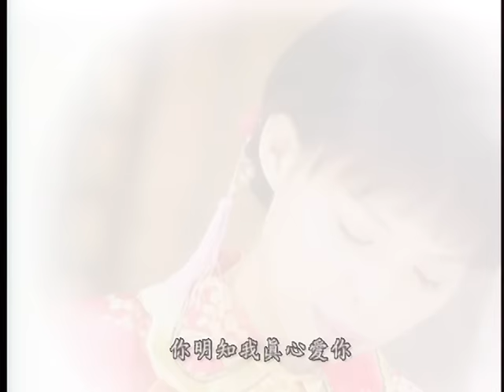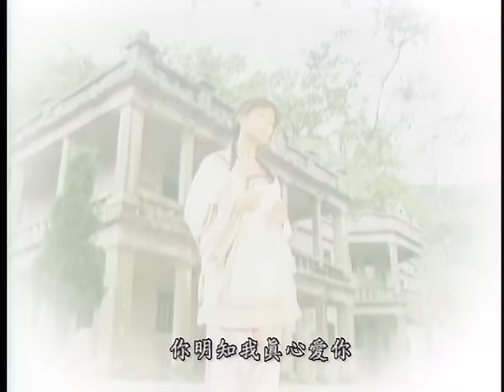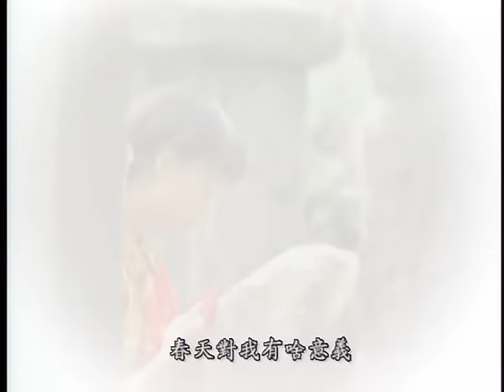孫淑媚《多情花》官方MV